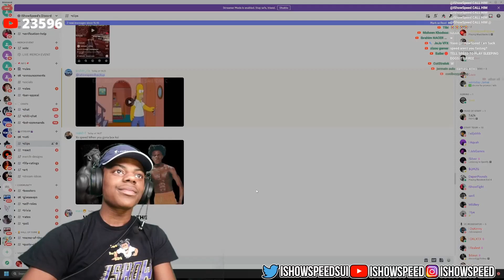Speed Reacts to Virat Kohli Posing Ronaldo's Celebration..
⚡ !SOCIAL LINKS! ⚡